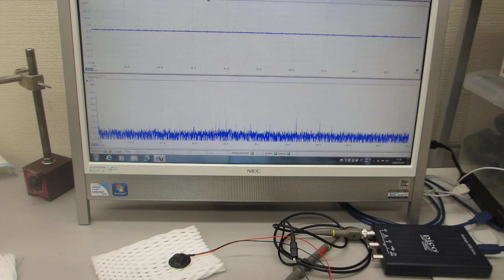超音波を利用した振動測定：超音波プローブの音圧測定・解析技術（超音波システム研究所）